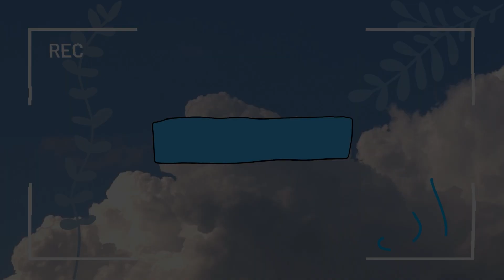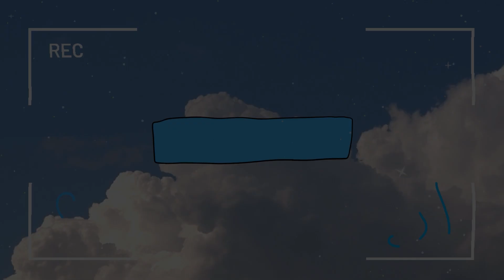Sort The Court | Running My Own Kingdom!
♡Sims Tag- TheSims4Lover111

(づ｡◕‿‿◕｡)づ